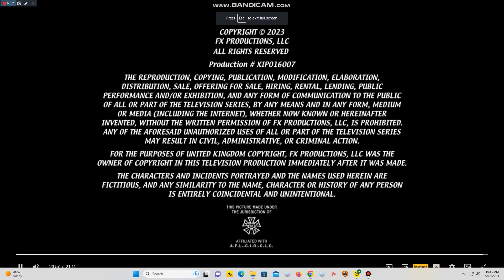3 arts Entertainment/RCG/FXP/20th Television/FX (2023) #4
Taken of It's always sunny in philadelphia